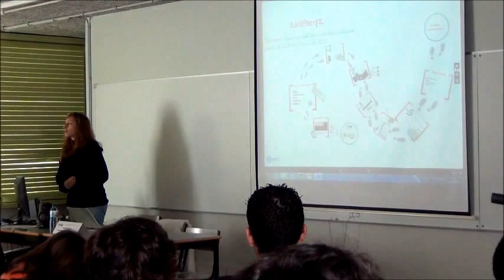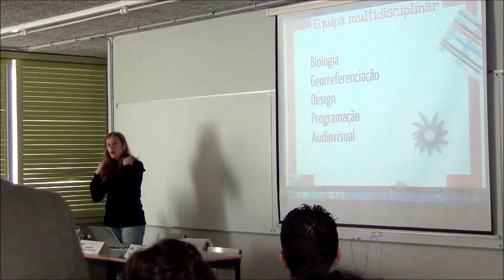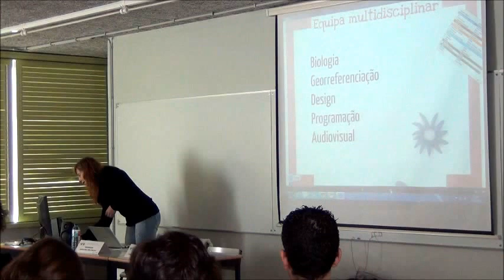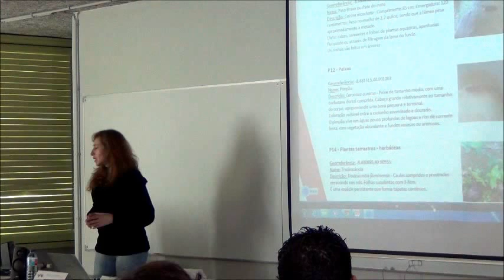Ra@parqul - Realidade Aumentada no Parque do Rio UL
TEMA 9:
O digital e a compreensão da Ciência - Os caminhos possíveis
I Encontro Internacional Casa das Ciências